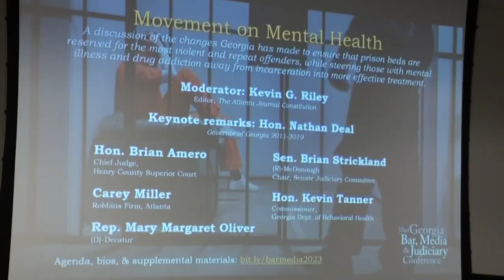Georgia Governor Nathan Deal at the 32nd Georgia Bar, Media & Judiciary Conference 02/24/23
Georgia Governor Nathan Deal at the 32nd Georgia Bar, Media & Judiciary Conference in Atlanta, Georgia on Friday, February 24, 2023.